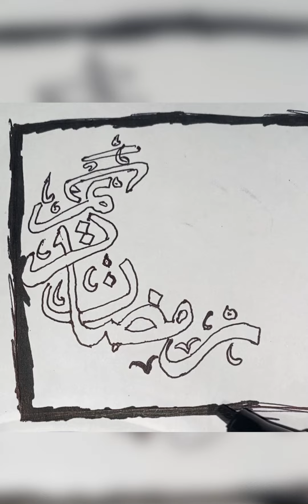Ramadan arabic calligraphy ||Easy drawing